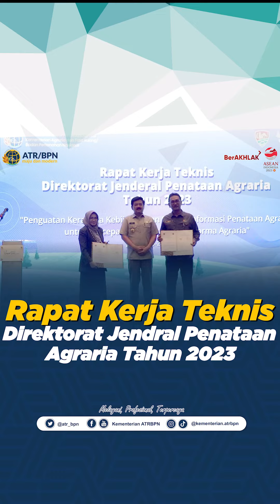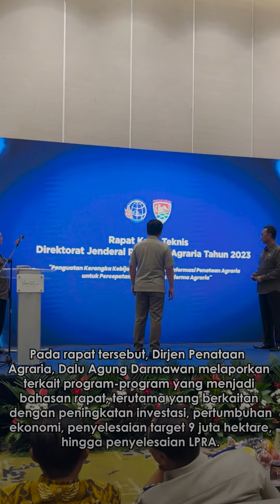MENTERI ATR/KEPALA BPN MENGHADIRI DAN MEMBUKA RAKERNIS DIRJEN PENATAAN AGRARIA KEMENTERIAN ATR/BPN.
Halo SobATRBPN, simak bersama yuk!
Kegiatan Menteri ATR/Kepala BPN, Hadi Tjahjanto saat menghadiri sekaligus membuka Rapat Kerja Teknis (RAKERNIS) Direktorat Jenderal Penataan Agraria Kementerian ATR/BPN.

Pada kesempatan ini Menteri ATR/Kepala BPN menyampaikan bahwa, Reforma Agraria merupakan Program Strategis Nasional (PSN) yang menjadi atensi Presiden Joko Widodo.